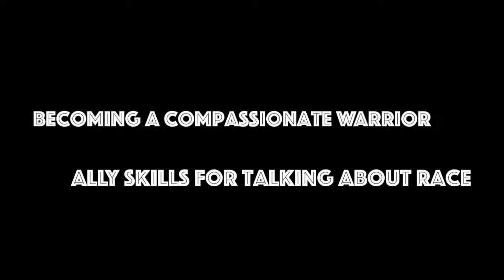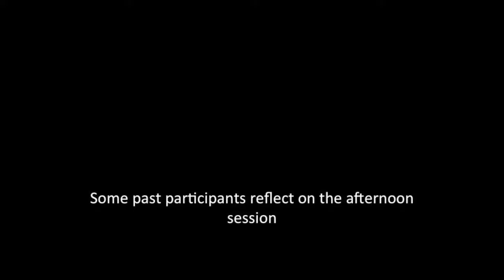St Andrews, PDX, dec 1, 2018 promo 2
A promo video for the Dec. 1, 2018 meeting at St. Andrews Catholic Church.